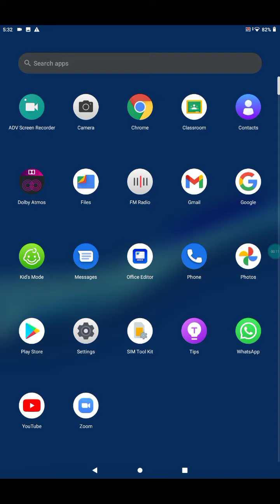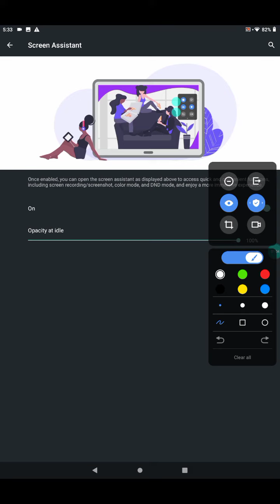Adding screen assistant in lenovo tab M10 FHD